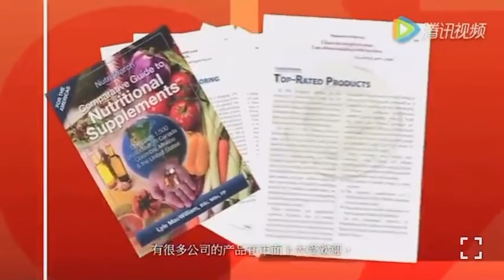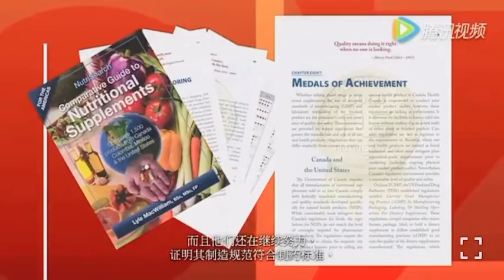What is a high-quality nutritional supplement?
What is a high-quality nutritional supplement? Every company says its own good, I recommend everyone to read a book, North American Nutritional Evaluation Guide
The "North American Nutrition Comparison Guide" teaches you how to choose high-quality nutrition
The author, Lyle McWilliam, is a biochemist and former member of Parliament of Canada. He is currently a scientific advisor to several government departments and companies in Canada.
In 1998, the Canadian government wanted to provide a frame of reference for the management of health products, in order to ensure that people can enjoy safe, effective and high-quality nutritional supplements. The government invited former MP Mr. McWilliam and a world-renowned team of seven nutritional medicine doctors. After six years of research, after examining thousands of nutritional products, more than 500 products with better quality were selected. According to 14 major The golden rule of nutritional products, all products are scored out of 100 points. It was the first time that USANA took the first place with a score of 94.1.
The evaluation will be updated every three years in the future, and six times have been carried out so far, and the results of each evaluation will be officially published as a nutritional supplement comparison guide book. This is the only large-scale, long-term side-by-side comparative study of nutritional products in the North American market.
There are now 16 gold standards for comparison. Mainly to highlight the integrity of product formulations, the advanced and scientific nature of craftsmanship. The sixth book ranks more than 1,600 nutritional supplements in North America by star rating, which is divided into five stars and ten grades. It is worth mentioning that USANA has always been ranked first. The sixth edition of the rating guide USANA received a 5-star Platinum PLATINM top rating.